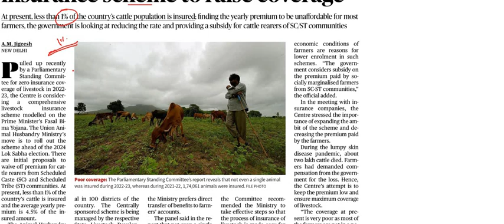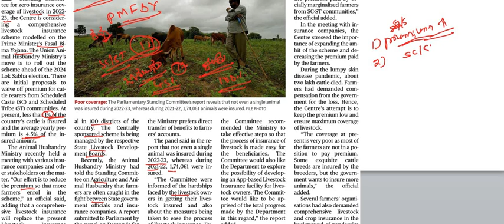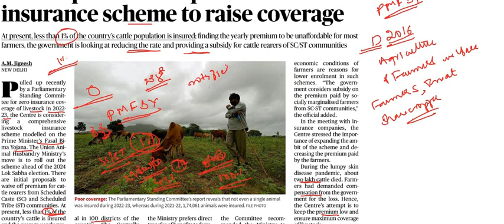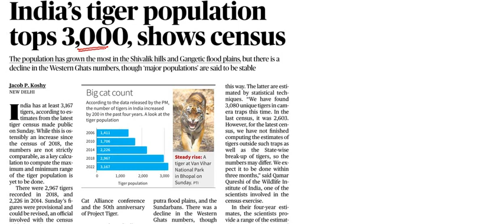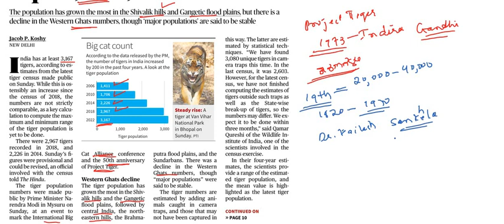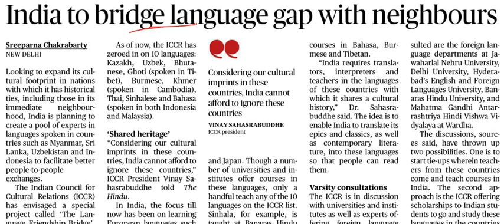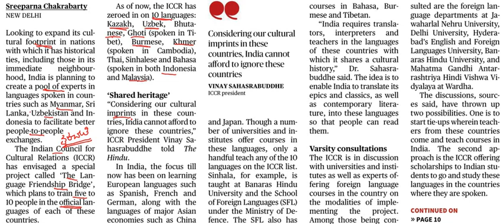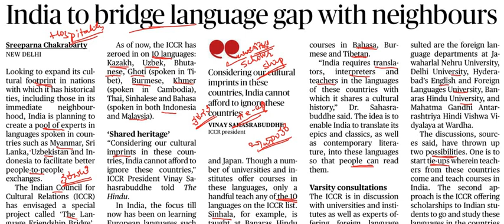Current Affairs 10th April ||The Hindu News Analysis in Kannada||Editorial Analysis